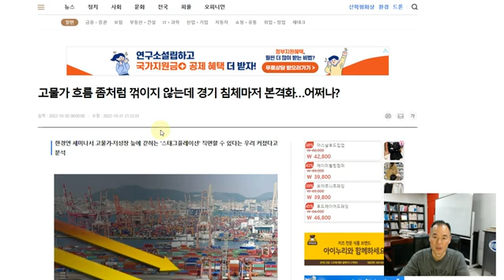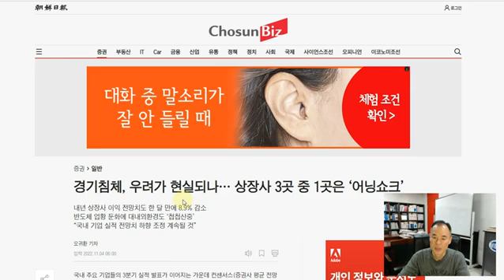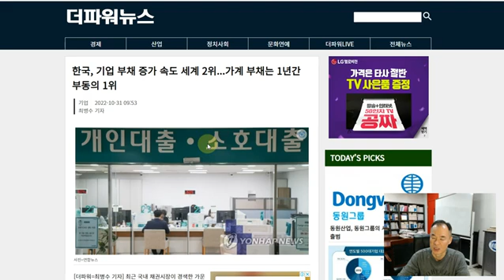국민중심경제- 금리 인상 중단해야 하는 이유?!♦️국회청원링크⬇️⬇️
🇰🇷국회청원 24가지 링크⬇️⬇️
♦️국회 국민동의청원 기간1년으로 해라.
♦️인터넷당, 지역정당 창당을 위한  정당법개정동의청원
♦️정당공천제 폐지. 국민공천제 실시
♦️학벌주의ㆍ대학서열화 폐지에 관한 청원